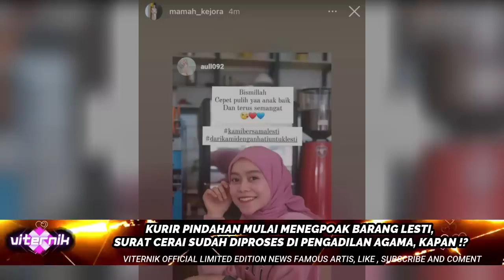KURIR PINDAHAN MULAI MENGEPAK BARANG LESTI, PINDAH RUMAH KE PONDOK INDAH JAKARTA SELATAN